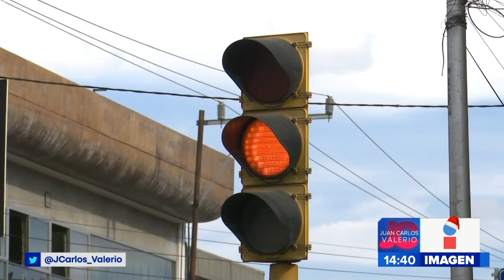Sincronización semáforos || Noticias con Juan Carlos Valerio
¡El problema de la falta de sincronización de semáforos continúa! El Ayuntamiento de Puebla anunció un programa para resolver este problema, pero iniciará hasta el próximo año.